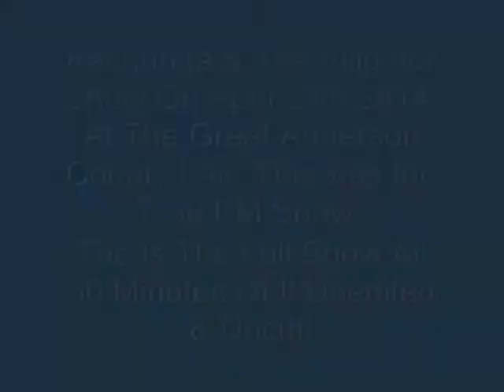2 Kachunga & The Alligator Show Full Show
This Is Kachunga & The Alligator 8:30 PM Show On April 29th 2014, It is the full 30 minute show!